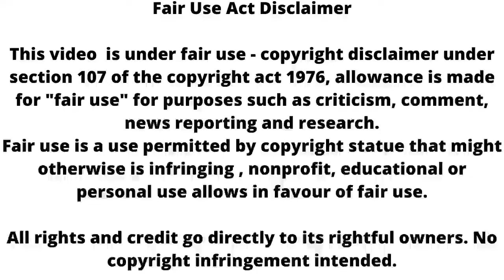Ssk2 || gaatanjli devi सिखाएगी Dhami को सबक, बदलेगी कहानी !